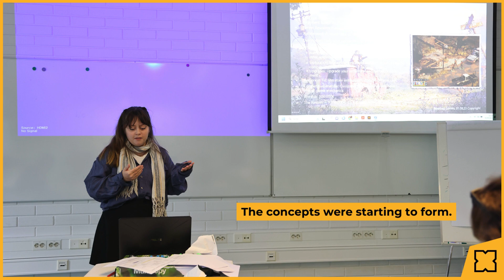Xamk Summer School of Gaming 2023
Games are one of the most exciting, fast moving, and lucrative creative industries worldwide. In the last 20 years the industry has matured to over $200 billion and diversified. There are several key disciplines people can specialise in. The most successful games are creative powerhouses that have revenue returns that far outstrip comparable products in other mediums.

Xamk Summer School of Gaming will teach you the essentials of video games creation, game concept design and development in a fun and engaging cultural environment. You will learn the basics of what games are and how they are developed, as well as meet people from all over the world interested in video games creation. During the programme you will learn in practice how to develop a basic game concept from an idea to a pitch. You will also learn teamworking by developing a game concept in a team.